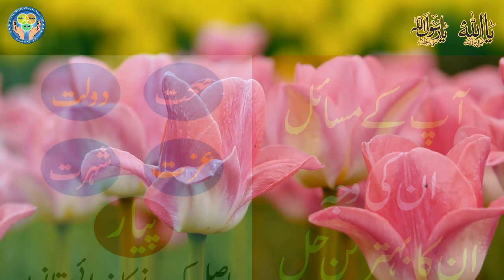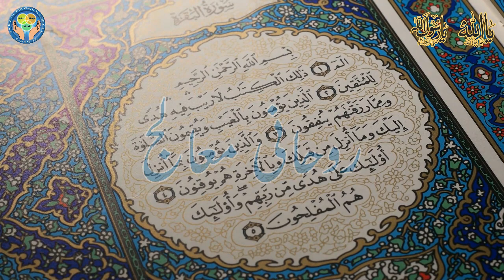Ap KE Masail Aur Un Ka Hal Is Tarika Se Sehat Izzat Shohrat Aur Pyar Hasil Karain Rohani Mualej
Rohani Mualej Hafiz Taj Muhammad

Today i am here with this new video.Today's video is Ap KE Masail Aur Un Ka Hal | Is Tarika Se Sehat Izzat Shohrat Aur Pyar Hasil Karain | Rohani Mualej. This channel is for Spiritual Healing, Reiki Healing Energy, Silva method, Hypnosis, NLP behavior sciences and Islamic, Rohani, Spiritual tips for health wealth love marriage and successful life.

Surah Ikhlas Ka Khas Wazifa | Ameer Hone Ka Wazifa | Dolat mandi ka Wazifa | Rohani Mualej

Today i am here with this new video.Today's video is Surah Ikhlas Ka Khas Wazifa | Ameer Hone Ka Wazifa | Dolat mandi ka Wazifa | Rohani Mualej. This channel is for Spiritual Healing, Reiki Healing Energy, Silva method, Hypnosis, NLP behavior sciences and Islamic, Rohani, Spiritual tips for health wealth love marriage and successful life.